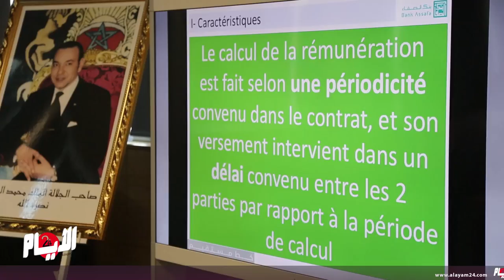"1.9 مليار درهم " حصيلة مغرية لبنك الصفاء خلال الأسدس الأولى من 2018